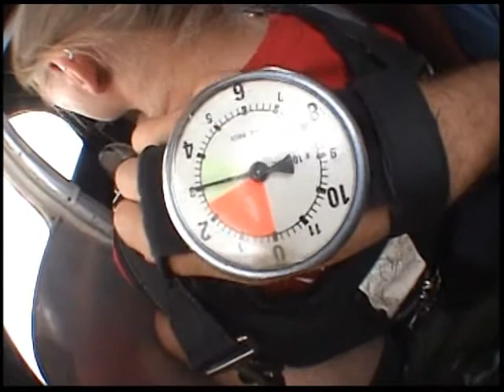Renee's Jump with Skydive Harbor Springs